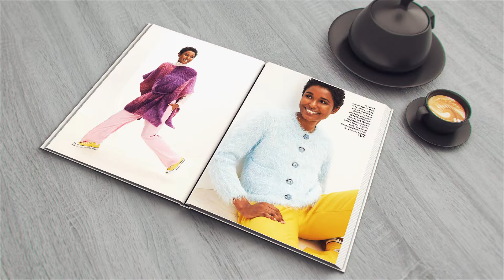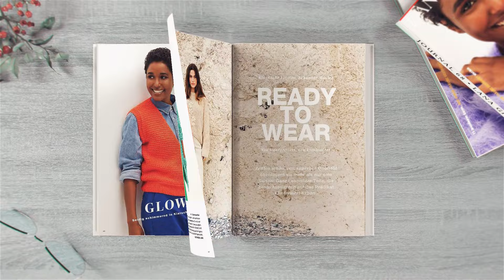Journal 68 Lana Grossa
► Strickheft mit Strickanleitungen No 68

Über das Spiel mit Material Form und Farbe

S E A S O N O P E N I N G – H i g h l i g h t s
Outstanding: Für einen starken Auftritt braucht es, neben expressiven
Garnen, innovative Designs und ein Gespür für Farbe. Zu sehen
auf den Seiten 4–17, auf denen wir die Höhepunkte der gut besuchten
LANA GROSSA Show in Köln präsentieren: Ein Meet & Greet von
bewusst simpel gehaltenen Schnitten mit watteweichen Volumenund Effektgarnen und selbstbewussten Designs. In den Hauptrollen:
Gigante, Basta, Royal Alpaca, Vintage Superchunky
U N S T O P P A B L E – T r e n d s
Good Vibes! Dass Farben mächtigen Einfluss auf die Stimmung haben,
ist hinlänglich bekannt. Für die It-Pieces von den Seiten 20–47 haben
wir daher in die Vollen gegriffen. Bold, fein oder furry, Bonbonrosa oder
knackig Grün, im Color Blocking oder solo verstrickt, mit Sprenkelgarn
oder im Garnmix – erlaubt ist, was gefällt und Laune macht. Frech und
mutig, sportlich und cool: Besser kann man Herbst und Winter nicht feiern.
In den Hauptrollen:
Soffio, Twinny, Setosa
R E A D Y T O W E A R – C l a s s i c s
Sie werden als Basics, Neutrals oder Klassiker gelabelt.
Designer nennen sie ikonisch, prägend und zeitlos: Die Teile, die in
keinem Kleiderschrank fehlen sollten. Weil sie aufgrund von Form,
Funktion und Qualität nicht nur für eine Saison, sondern meist über
viele Jahre überzeugen. Es sind also fast immer die eher unspektakulären Stylingwunder, die wir unisono als Lieblingsteile bezeichnen.
Auf den Seiten 48–74/131 und in den Hauptrollen:
Picasso, Superkid Seta/Superkid Seta Print, Lucida, Airy